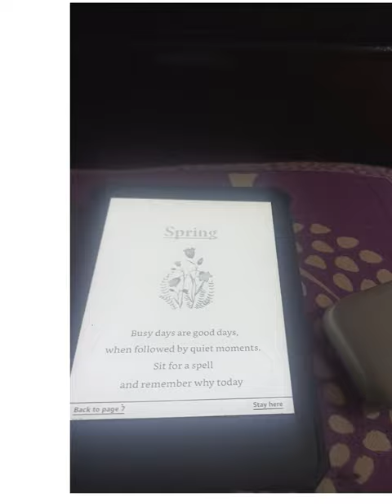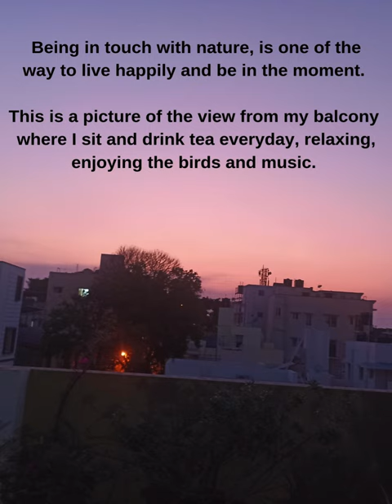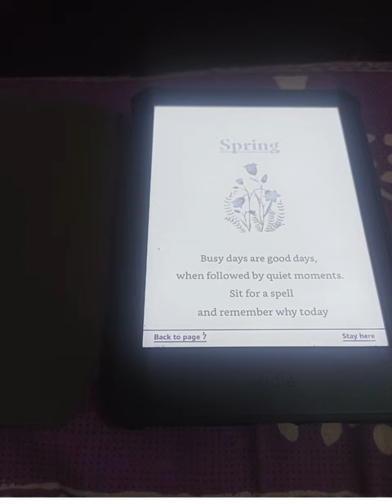Sharing a regular working afternoon :)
Life need not always be fast-paced. Take it slow and experience every moment of it, without taking it for granted.